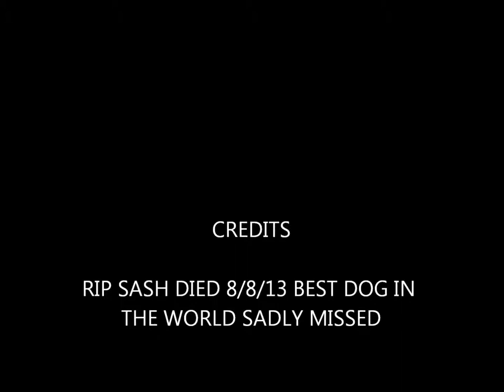DOGS 101 SASH THE BULLMASTIFF BEST DOG EVER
RIP SASH THE DOG A SHORT VIDEO OF THE GOOD TIMES WE HAD